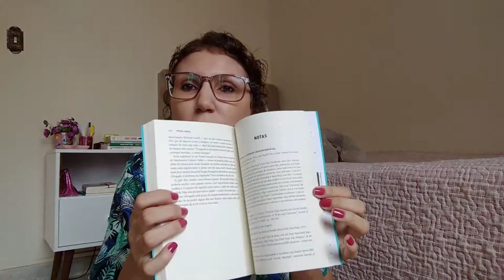Porque eu abandonei a leitura de F*deu Geral! [ANA PAULA CANDIDO ~ BLOG MUDEI DE IDEIA]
Eu não sou o tipo de pessoa que abandona livros... ainda mais esses bem famosos. O que será que me fez abandonar a leitura de F*deu Geral? Confira no vídeo!

Livro: F*Deu Geral. Um Livro Sobre Esperança?
Autor: Mark Manson
Editora: Intrínseca
Páginas: 288